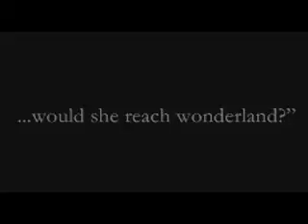Kiss The Prince Trailer